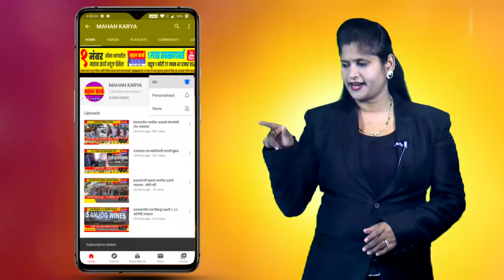सांगलीत धर्मवीर छत्रपती संभाजी महाराजांना अभिवादन